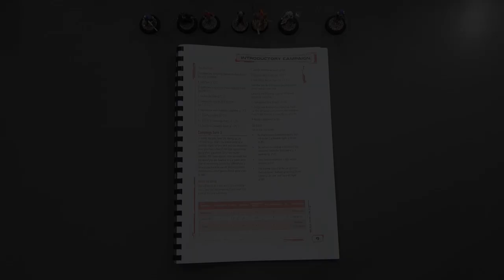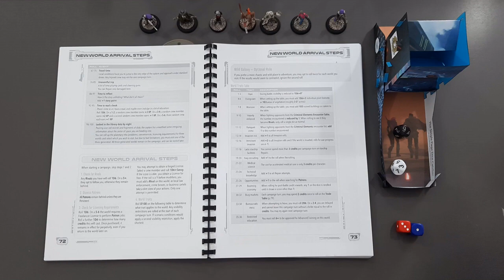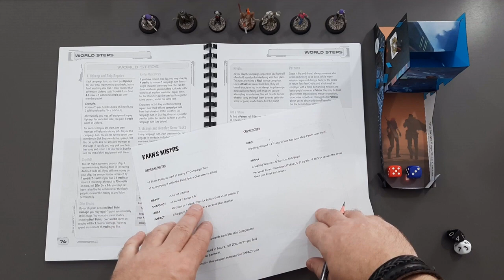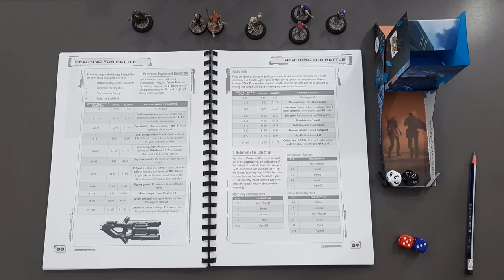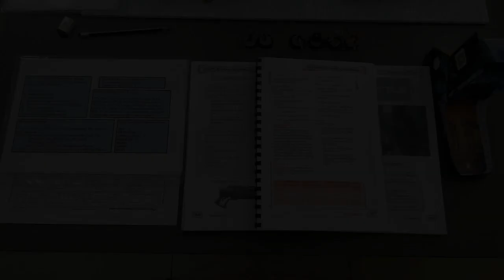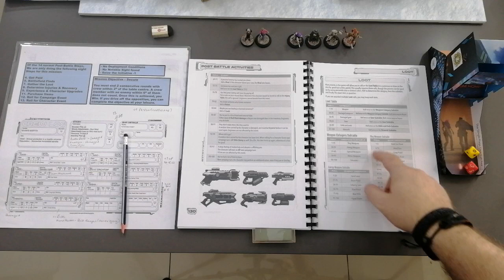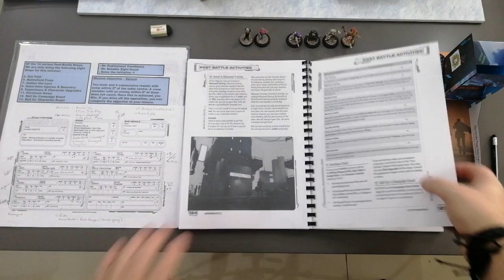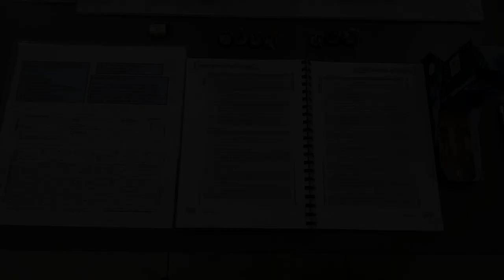Five Parsecs From Home - Mission #4 - Is this the end for Kaan's Misfits?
Traveling to a new planet, the frozen mining world of Maude-6.
Full of conflict and riches, will this world bring fortune to Kaan's Misfits... or will things go terribly wrong?

We are starting with the Introductory Campaign in the Expansion book "Trailblazer's Toolkit", learning this solo miniatures game step by step. This is the 4th Mission in the Intro Campaign.